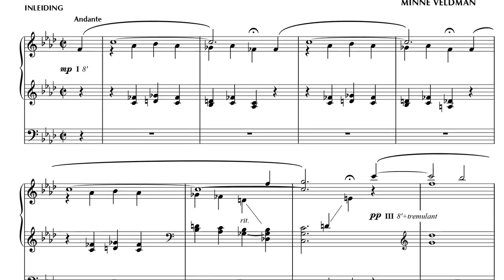Minne Veldman - Psalm 111 (M. Veldman)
Minne Veldman
Johann Heinrich Hartmann Bätz-orgel (1762)
Evangelisch-Lutherse Kerk Den Haag

Minne Veldman (1980):
Inleiding, Variaties en Finale Psalm 111
"Looft, halleluja, looft den Heer"
(Opgedragen aan mijn registrant Samuël Strijbis)

Live-opname orgelconcert
Zaterdag 25 november 2017

Registranten: Samuël Strijbis en Cees Jan de Hon
Audio: Minne Veldman
Video: Minne Veldman